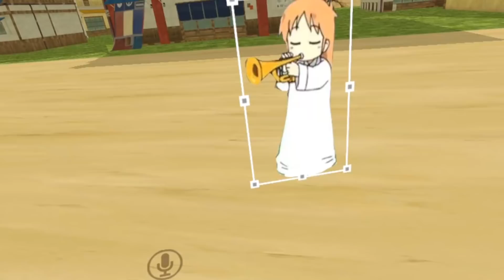NARUTO RP - ROCK LEE A UNE FILLE ! (VRChat)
Salut ! Aujourd'hui on joue à Vrchat avec maca et Adem sur le mode naruto RP   !

Jeu ⟶ VRCHAT !
💙 RÉSEAUX 💙
✎ 46858 ✎